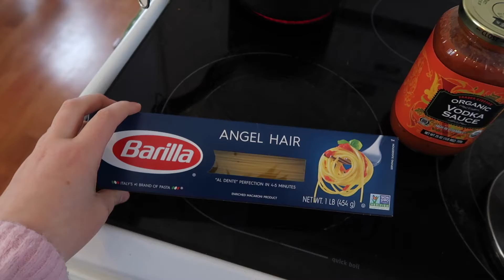Vlogmas Day 2!!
23 days Till Christmas!